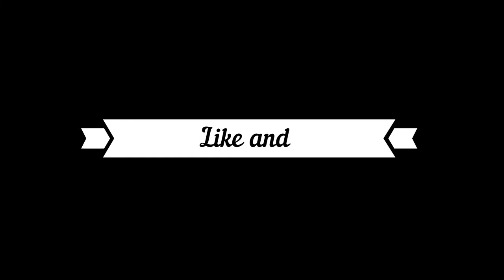Drunk boom shadow and some friends pay prison escape| vrchat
featuring: Beck the Tinkerbot and lily brown and Steve the Cat and umiversal Seelkadoom and others